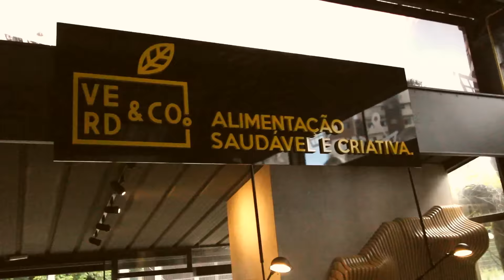Conhecendo Curitiba: Mercadoteca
Nesse novo tipo de vídeo vou te mostrar alguns lugares legais aqui de Curitiba, tudo de uma forma bem rápida e informal, sem nenhum blá blá blá. Hoje te mostro a Mercadoteca, um lugar onde encontrar comidinhas e alguns quitutes para fazer em casa.

A Mercadoteca fica na  R. Paulo Gorski, 1309 - Mossunguê, Curitiba.

ESTOU USANDO NO VÍDEO:

Óculos Wear Leaf, Regata Dress To, shorts Farm e camisa GAP.